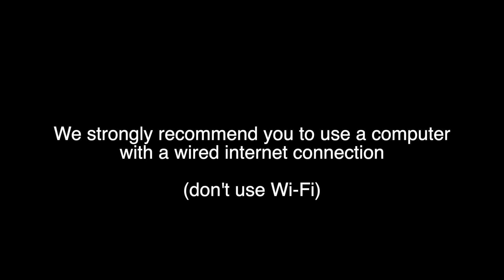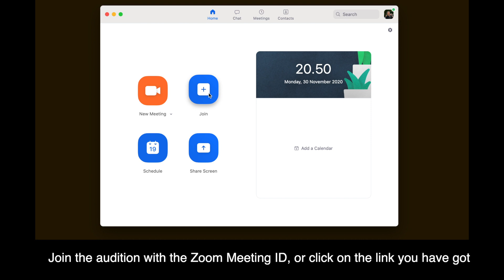RAMA Audition 2020/21: Meet and talk via Zoom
Welcome to The Royal Academy of Music - Audition 2020/21 - Meet and talk via Zoom